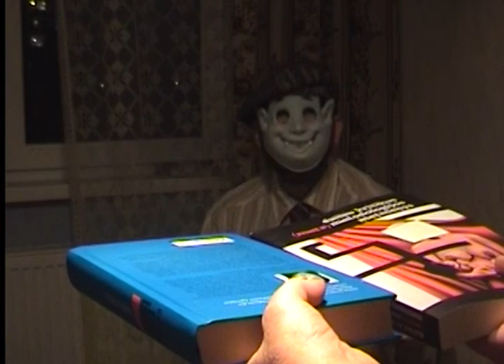"Dailes kritikos (meta)metodologijų metmenys"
Коллективная монография: Очерки (мета)методологий арт-критики
Издатель: The AQUANSU Press: Alytus, Vilnius, 2018, 350 стр.